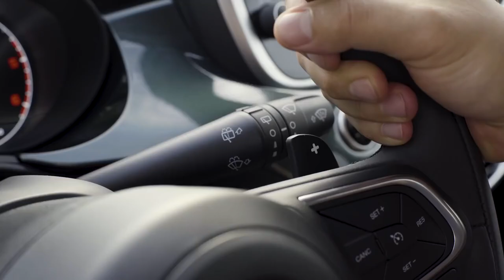2019 NEW Fiat 500X Cross Facelift Video Debut